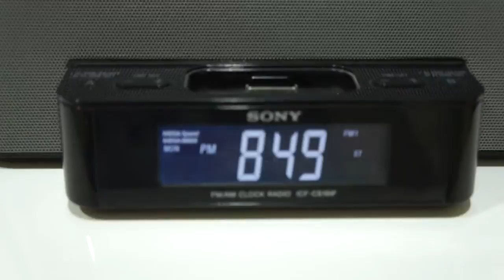Dockstation Sony Icf-cs10ip Iphone, Ipod, Rádio E Relógio